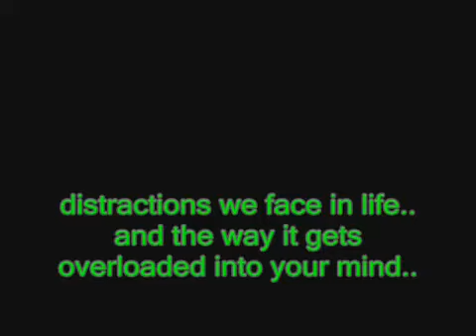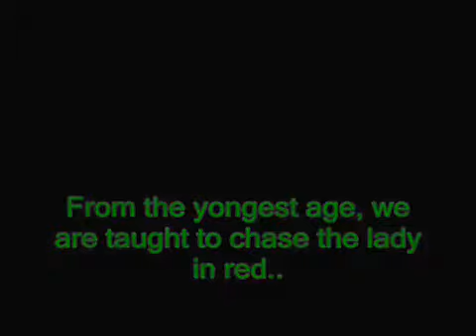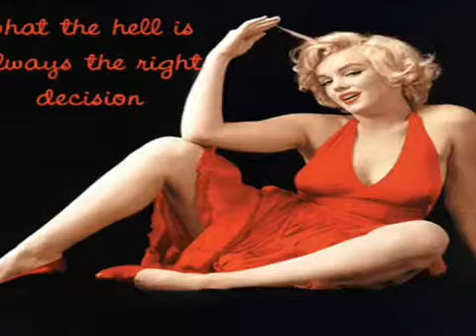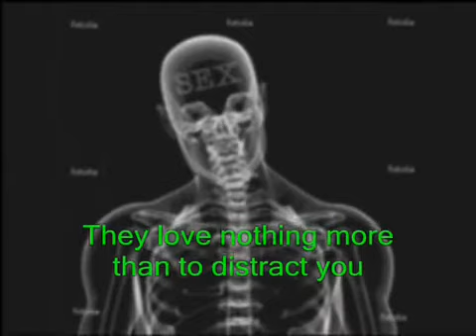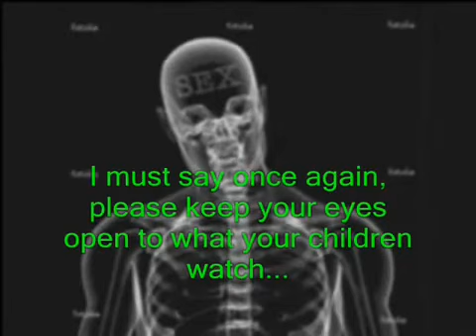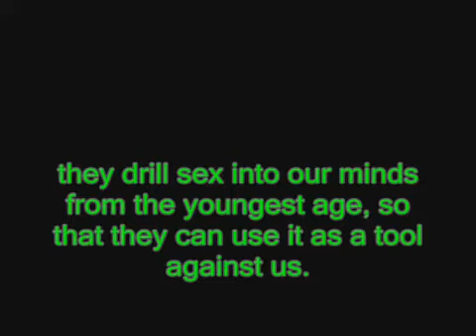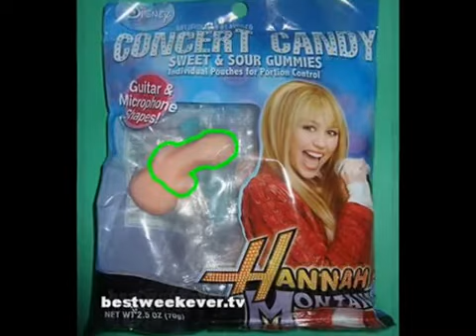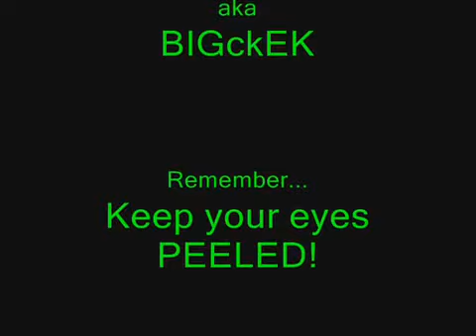Infant Indoctrination PART 5